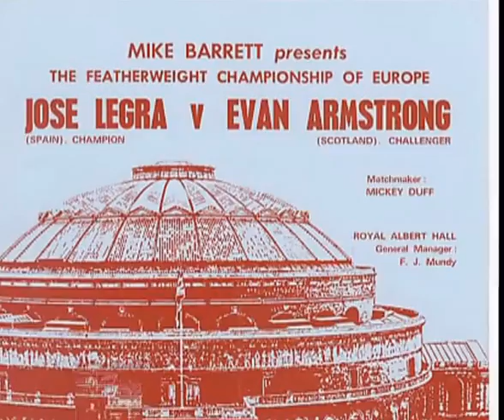Evan Armstrong V Jose Legra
Filmed at the Royal Albert Hall in February 1972. Evan Armstrong from Scotland challanges Jose Legra from Spain for The Featherweight Championship of Europe.